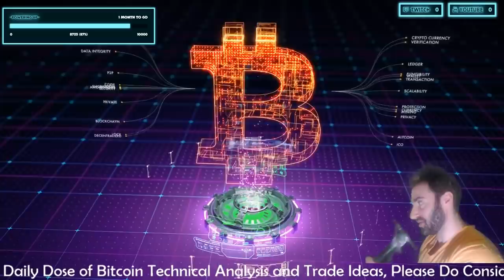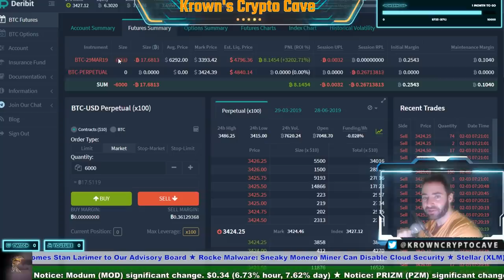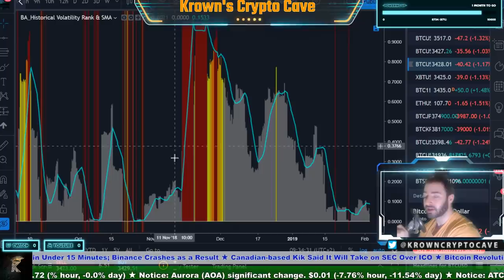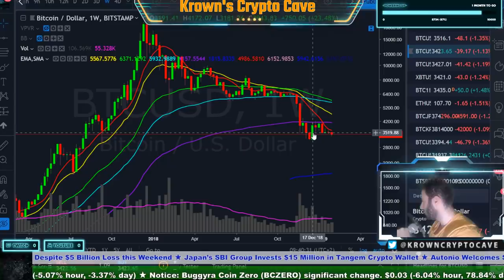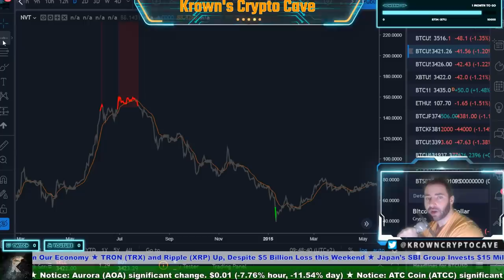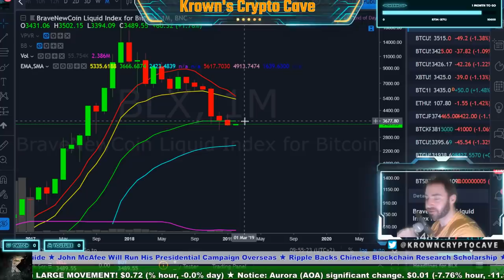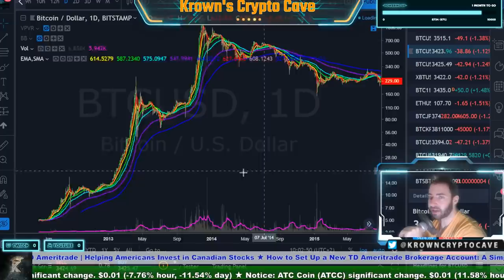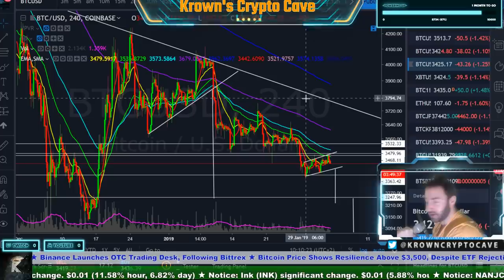Bitcoin Roadmap Revealed?! February Long Term Price Predicition, News & Trade Analysis